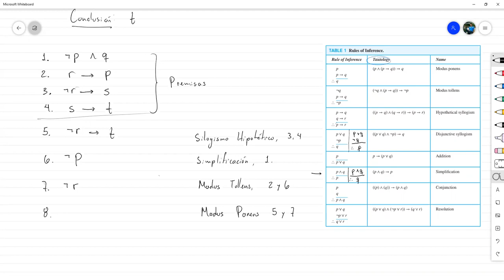Reglas de Inferencia - Matemática Discreta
Estudiamos el concepto de argumento válido y las reglas formales de inferencia que nos permiten verificar la validez de argumentos.

Reunión hecha vía Zoom con los estudiantes de Matemática Discreta sección 1600 en el marco del III PAC 2021 en UNAH.